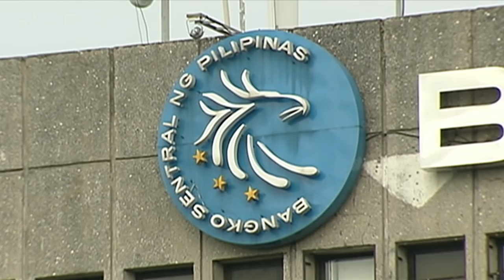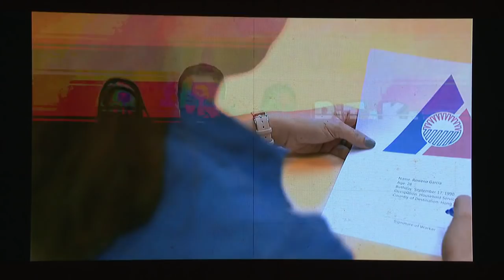The Boss: Gov Espenilla is a proud central banker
Espenilla died over the weekend after a year-long battle with tongue cancer. Here is a look back at his distinguished central banking career.